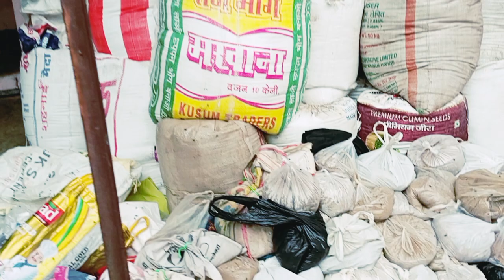आज गए kuchaman city के सबसे ऊंचे पहाड़ पर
Team member-:
 kamal mehta

# Rajasthan
# Mumbai
# Gujarat
# Goa